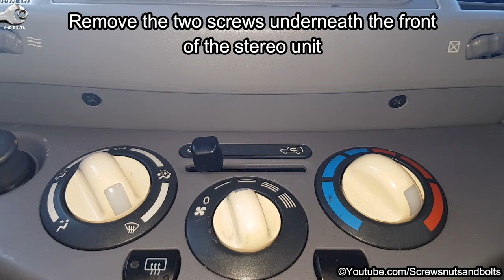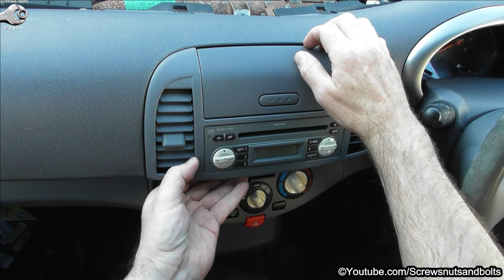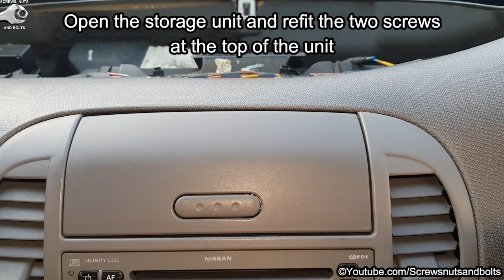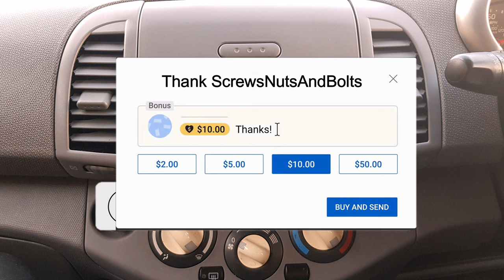Stereo Unit Removal and Refitting - Nissan Micra K12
A step by step guide to removing and replacing the stereo unit in a 2003 to 2010 Nissan Micra K12.

🚗 ISO to Din Antenna Adapter ~
🚗 ISO Harness Adapter ~